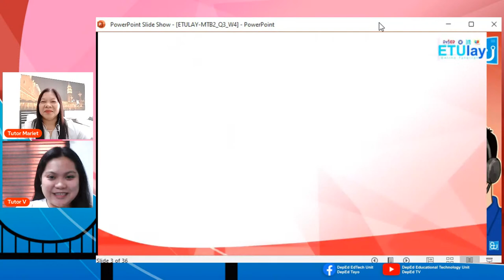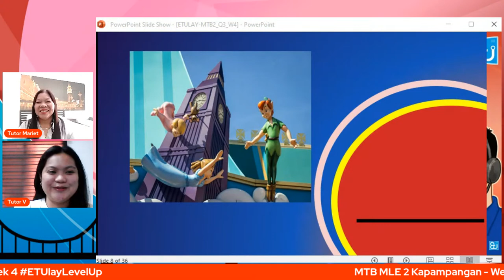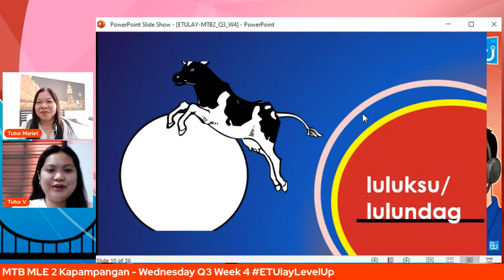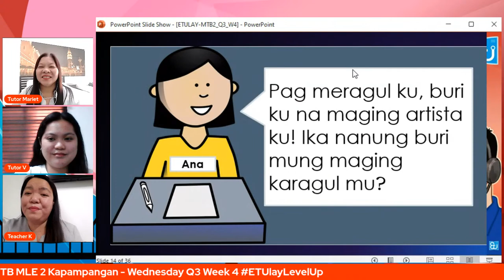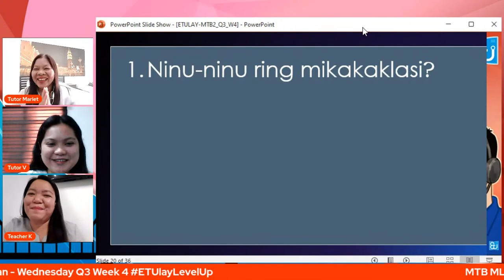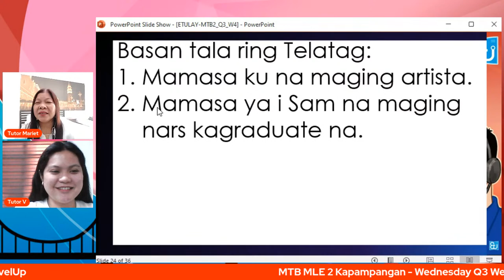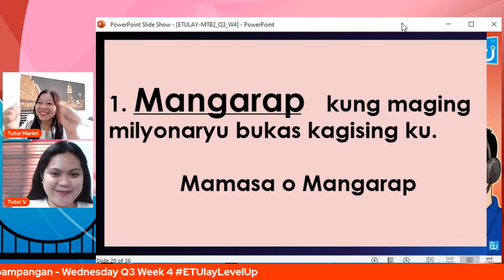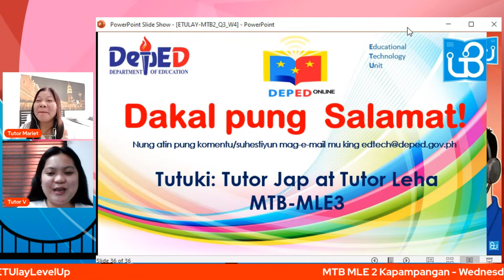MTB MLE 2 Kapampangan - Wednesday Q3 Week 4